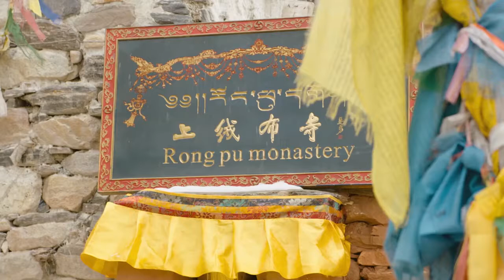Моррис Уилсон - Maurice Wilson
Небольшой ролик из 1й серии фильма "Ген высоты", снятого студией RDStudio с Валдисом Пельшем.